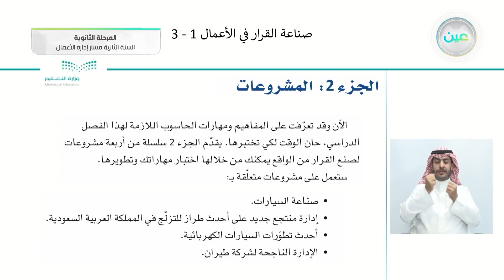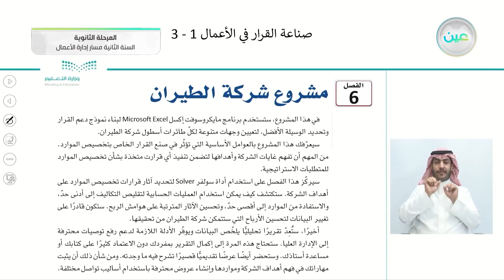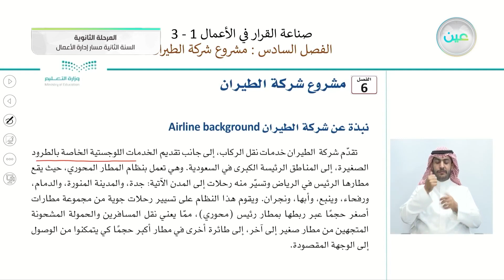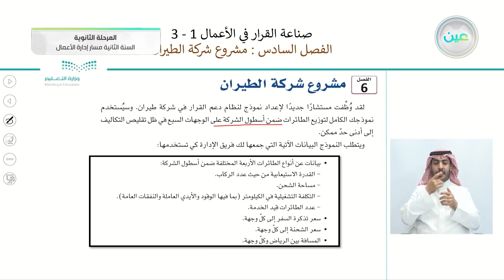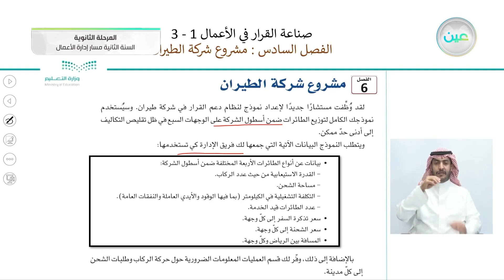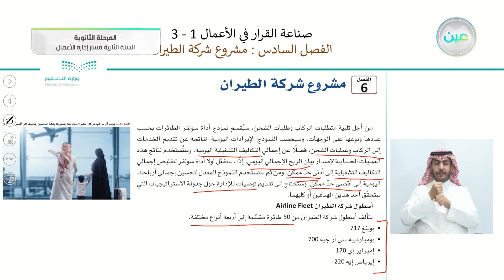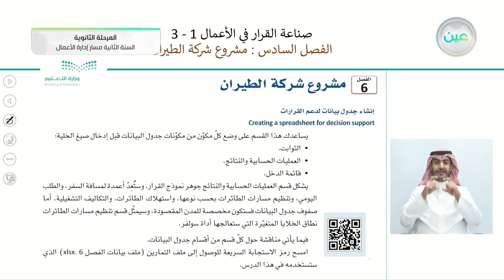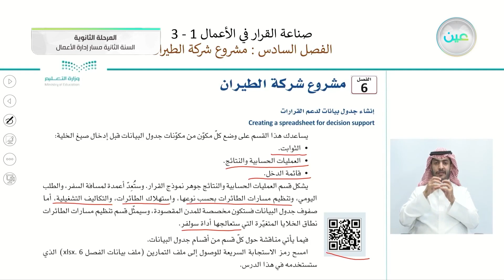مشروع شركة الطيران (نبذة عن شركة الطيران) - صناعة القرار في الأعمال (1-3) - مسار إدارة الأعمال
الحصة الأولى - الأثنين - الأسبوع العاشر - مسار إدارة الأعمال - السنة الثانية